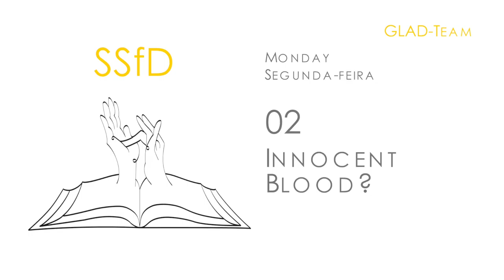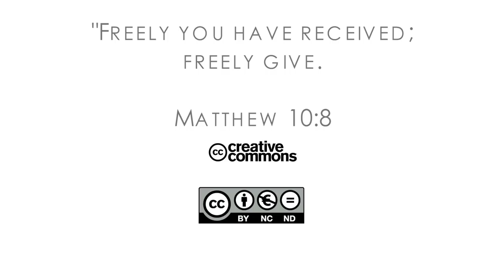16Q04 / 08 The Book of Job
Innocent Blood